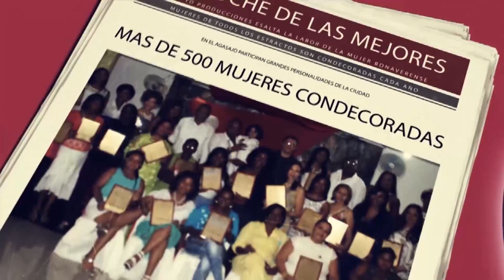TV YO PRODUCCIONES 14 DE AGOSTO 2017